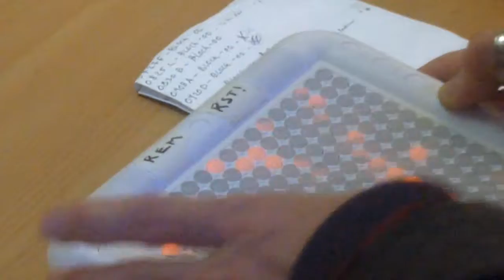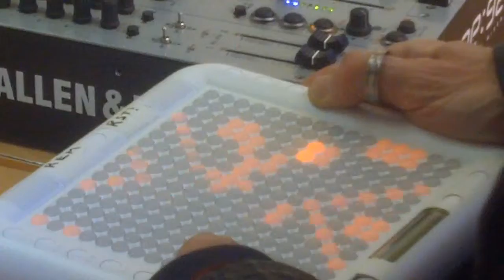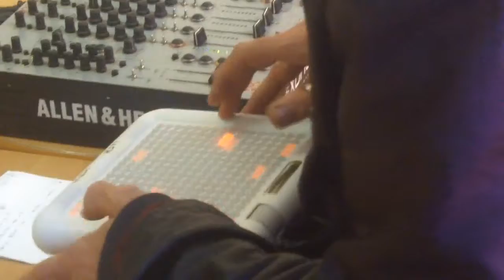by.polar.bares at Phoenix Bar Exeter Tenori-On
During the A2D Music Expo by.polar.bares performed in the Phoenix bar. See also "Tenori-on as iPad App A2DMusicExpo"